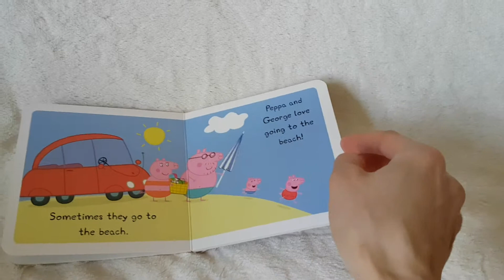Peppa Pig Out and About